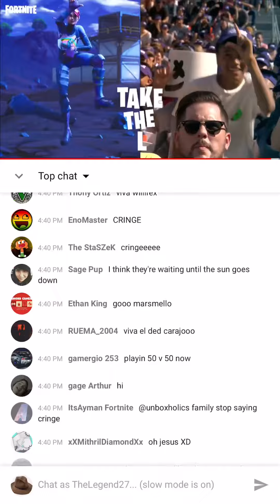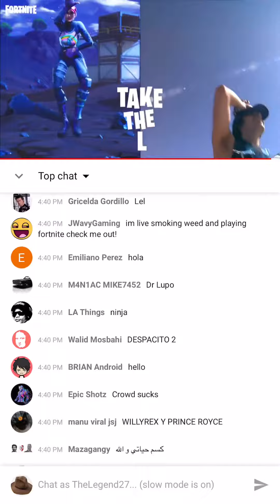Extreme Fortnite Cringe